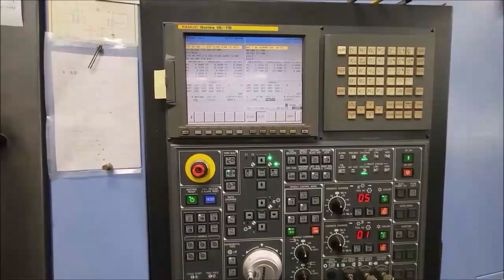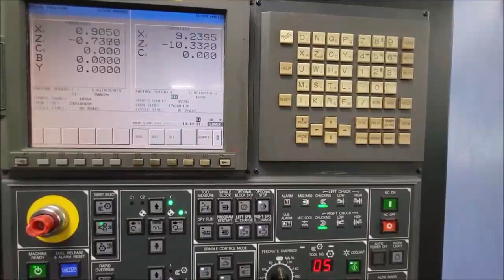Doosan TT1800SY 7-Axis CNC Turning & Milling Center